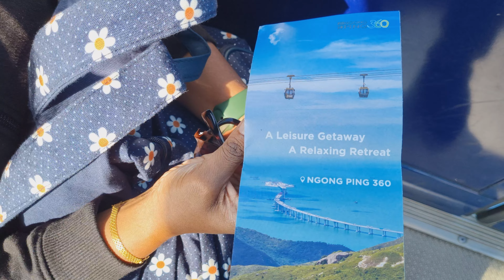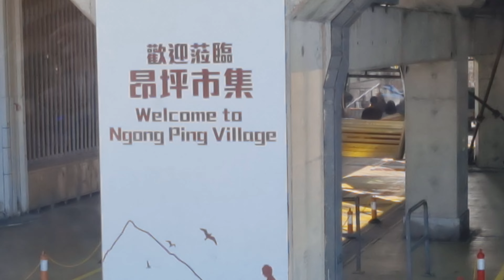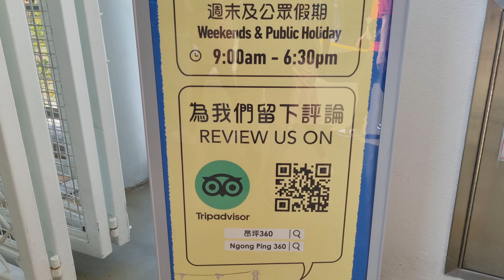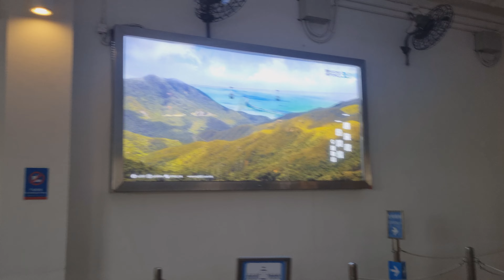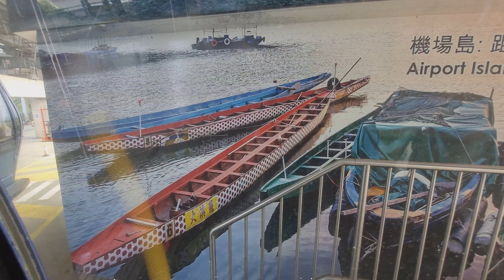Ngong Cable Car ride | Exploration of Lantau Island in Hong Kong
Ngong Ping 360 (Chinese: 昂坪360; Jyutping: ngong5 ping4 three sixty, Cantonese) is a bicable gondola lift on Lantau Island in Hong Kong. Intended to improve tourism to the area, the aerial lift was previously known as Tung Chung Cable Car Project before acquiring the Ngong Ping 360 brand in April 2005. It consists of the Ngong Ping Cable Car, formerly known as the Ngong Ping 360 Skyrail, and the Ngong Ping Village, a retail and entertainment centre adjacent to the cable car's upper station. Ngong Ping 360 connects Tung Chung, on the north coast of Lantau and itself linked to central Hong Kong by the Tung Chung line, with the Ngong Ping area in the hills above. This is home to the Po Lin Monastery and the Tian Tan Buddha, both already significant tourist attractions in their own right. Before Ngong Ping 360's opening, the only access was via a mountain road and bus service.

Ngong Ping 360 is owned by the MTR Corporation, the operator of Hong Kong's rail system. It was built by Leitner Ropeways and was originally operated by Skyrail-ITM. Skyrail-ITM was removed from the project after an investigation following an incident in June 2007. It is now operated by a directly owned subsidiary of the MTR Corporation.